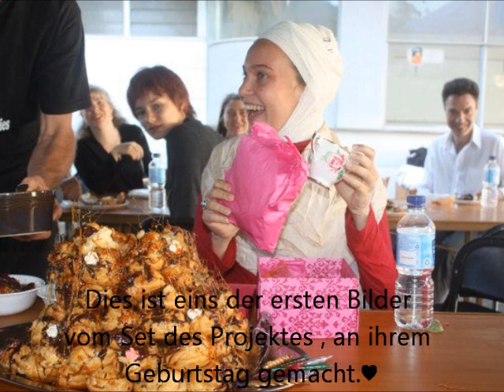Marny Kennedy in "Golden Girl" Neues Projekt 2011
Angaben ohne Gewähr :D
Wenn ihr fragen habt fragt mich ich bemühe mich immer sie zu beantworten!

Ich habe Texte aus dem englischen übersetzt also kann es sein das etwas falsch übersetzt wurde! Bitte nicht Böse sein :D